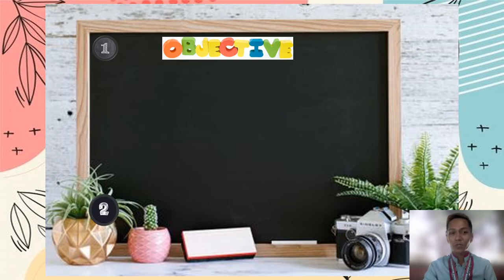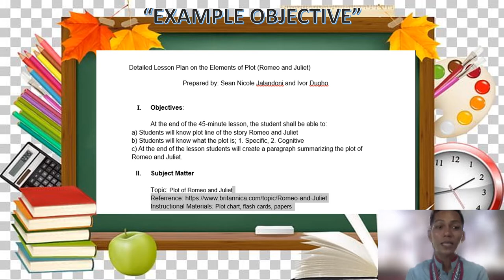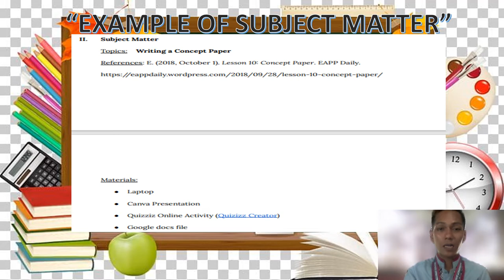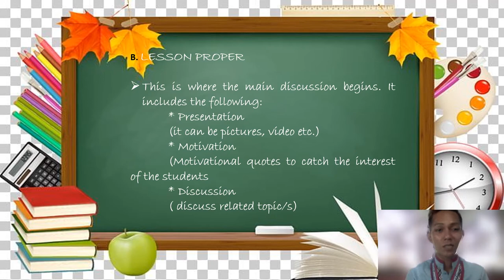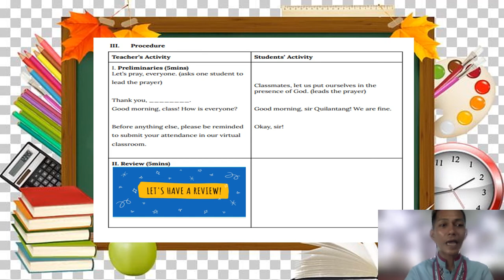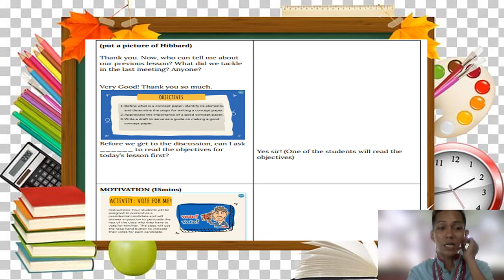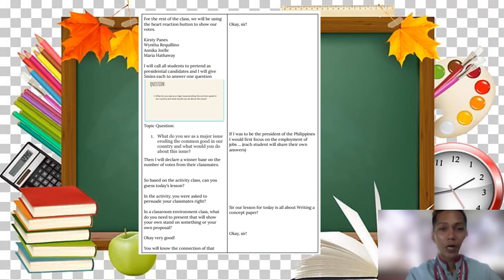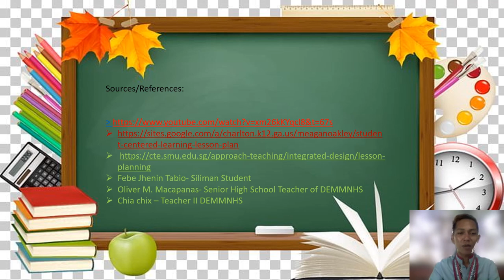Parts of Detailed Lesson Plan( Objective, Subject, and Procedure)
This video presentation consists of only three of the five Parts! Acz Ragpa will discuss the other two parts of the Lesson Plan.

References:

Febe Jhenin Tabio- Siliman Student
Oliver M. Macapanas- Senior High School Teacher of DEMMNHS
Chia chix – Teacher II DEMMNHS